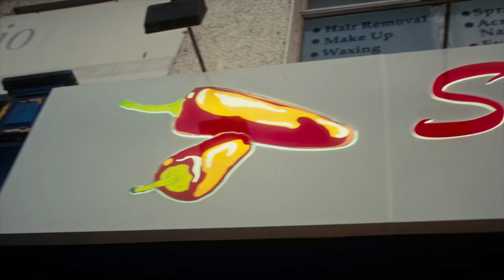Tullamore D.E.W. & District - More Than Ever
Tullamore D.E.W. has teamed up with District to celebrate Ireland’s evolving identity with a short film that features words written by Felispeaks and performed by up-and-coming spoken word artist Adam Mohamed.

For as long as it has existed, Ireland’s greatest storytellers have shone a light on the nuances of identity and the vibrancy of our culture. The short film ‘More Than Ever’ sees acclaimed playwright Felispeaks and up-and-coming spoken word artist Adam Mohamed maintain this rich tradition as they carry the torch for the next generation of writers.

The film opens a window into what diversity looks like in Ireland today from rural towns to bustling cities. The video showcases the sights & sounds of Ireland’s streets, its ethnic shop fronts, pubs, and beautiful rolling landscape. It does this through a myriad of stories that are different, but equally Irish, providing a vignette into the face of modern Ireland.

This is an important topic for Tullamore D.E.W. as we believe in blending, (not just in whiskey!) and we strive to break down barriers of thinking by opening up new worlds of collaboration and creativity in a modern Ireland. “More than ever” adopts a belief that our culture is like whiskey - fluid, maturing and ever evolving, so cheers to that!

Director: Ellius Grace
Script: Felispeaks
Talent: Adam Mohamed
Cinematographer: Albert Hooi
Editor: John Cutler at Motherland
First AC: JP Quill
Sound: Steven Power
Styling: Zoe Redmond
Sound Design: Jenny O'Malley
Colourist: Leandro Arouca, Element Post Production
Produced by Studio District